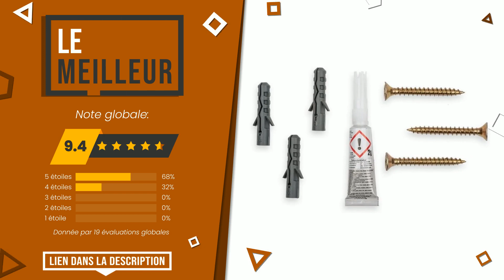Barres de danses classiques - Top 7 - (BonChoix)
📣 Liens 'Barres de danses classiques' dans cette vidéo:

✅ LE PLUS DONNÉ: KLAR FIT Bar Lerina - Barre de Danse, Hauteur Entre 70 et 11...

✅ LE MEILLEUR: Barre de danse en bois de frêne clair Ø 42 x 1200 mm avec 2 ...

✅ MEILLEURE QUALITÉ ET PRIX: COSTWAY Double Barre de Danse Classique pour Stretching avec...

✅ LE PLUS VOTÉ: KLAR FIT Bar Lerina - Barre de Danse, Hauteur Entre 70 et 11...

✅ LE PLUS EXCLUSIF: GOPLUS Double Barre de Danse Classique, Barre Inférieure Hau...

✅ LE MOINS CHER: KLAR FIT Barre Mur - Barre de Danse, Barre de Danse Classiqu...

Index:
00:00 - Intro
00:05 - KLAR FIT Bar Lerina - Barre de Danse, Hauteur Entre 70 et 11...
00:31 - Barre de danse en bois de frêne clair Ø 42 x 1200 mm avec 2 ...
00:58 - COSTWAY Double Barre de Danse Classique pour Stretching avec...
01:24 - KLAR FIT Bar Lerina - Barre de Danse, Hauteur Entre 70 et 11...
01:53 - GOPLUS Double Barre de Danse Classique, Barre Inférieure Hau...
02:20 - KLAR FIT Barre Mur - Barre de Danse, Barre de Danse Classiqu...
02:45 - COSTWAY Barre de Danse Autoportante Réglable en Hauteur sur ...